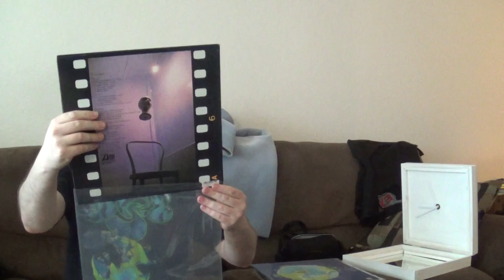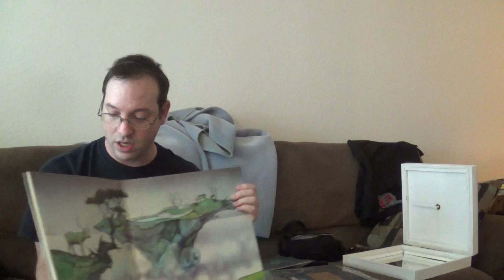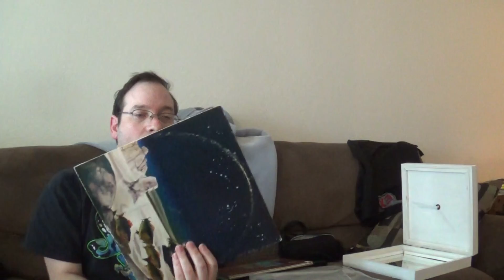Random Artist Feature: Yes Part 1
Yes
Time and a Word
The Yes Album
Fragile
Close to the Edge
Tales from Topographic Oceans
Relayer